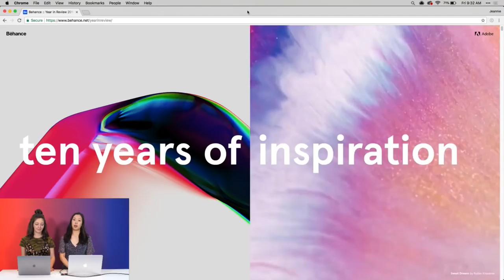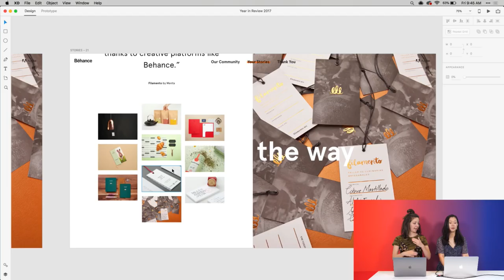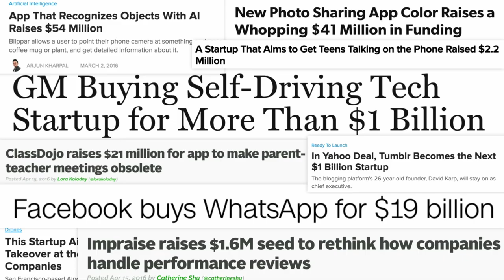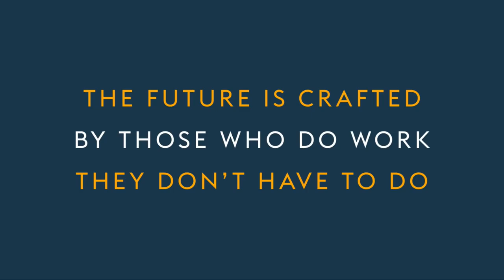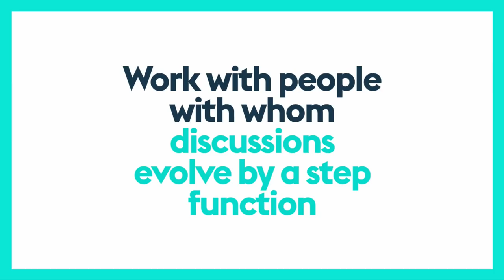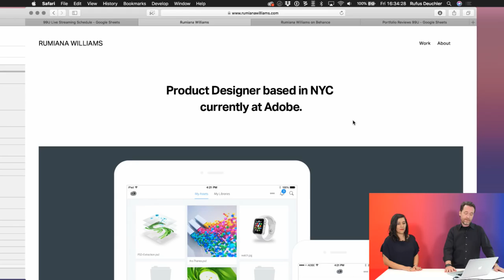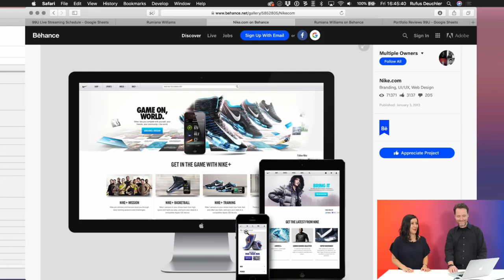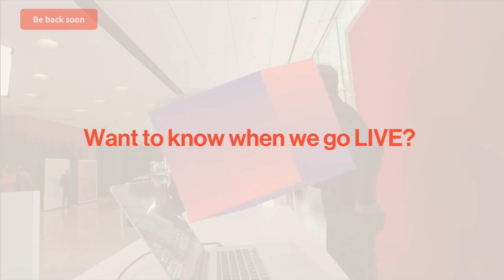Live from the Adobe 99U Conference with Jeannie Huang & Scott Belsky | Adobe Creative Cloud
We’re live from the 99U Conference on Adobe Live! Get your portfolio reviewed by leading creatives as they present their work and share insights into the creative industry.